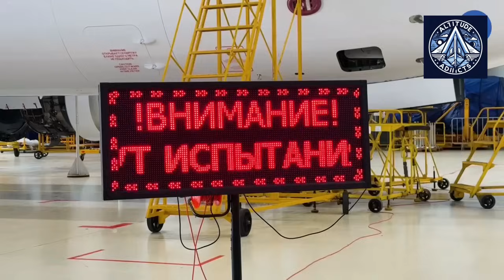Russia’s 2nd Import-Substituted MC-21-310 Moves Irkut for Flight Tests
The MC-21-310 aircraft, tail number 73057, has completed its transformation into a fully Russian-made passenger jet, replacing all foreign systems with domestic engines, avionics, and control systems. Recently transferred to the flight test division at the Irkutsk Aviation Plant, this aircraft marks a major milestone in Russia’s import substitution program.

From its maiden flight in 2021 to the extensive modifications in 2023, 73057 is now prepared for flight certification, paving the way for serial production by 2026. This aircraft is a key step in strengthening Russia’s self-sufficiency in civil aviation and ensuring technological independence amid global sanctions.

Watch to learn:

How tail 73057 was fully upgraded with Russian-made PD-14 engines and avionics

The rigorous testing process that verified its reliability and performance

Why this milestone is crucial for Russia’s aerospace industry